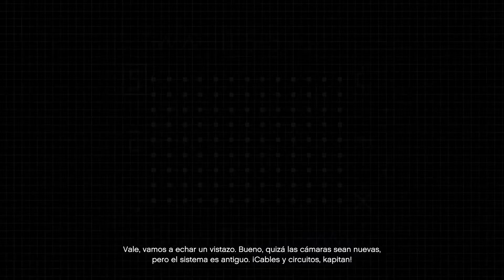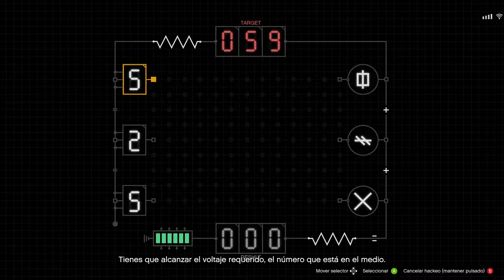Ferd y Bethany en Cayo Perico - Parte 1 [Reconocimiento]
Jugando con mi novia GTAV el Golpe a Cayo Perico por primera vez.

Este video es lo contrario a una guía sobre cómo hacer el golpe de forma óptima. Somos un par de Noobs jugando CayoPerico por PrimeraVez, y el objetivo es registrar nuestra experiencia en este semi-longplay de tres partes, y quizás entretener a alguien.

Si el video te ha entretenido se agradecería mucho tu like :)

║ Únete  a mi genial grupo de Telegram ║

║Apoya el contenido con propina║